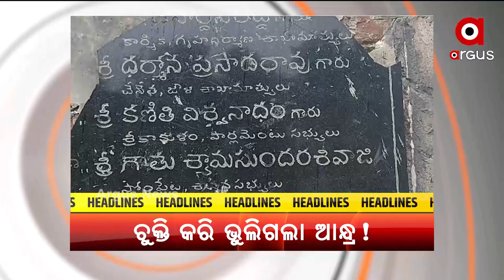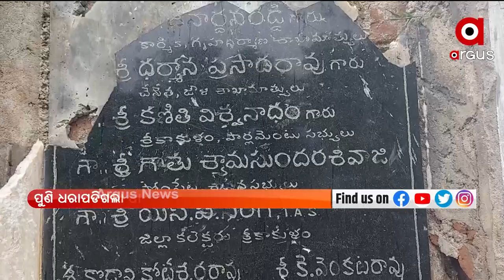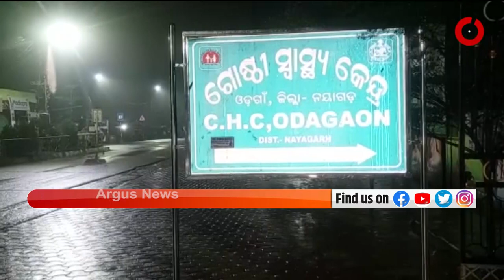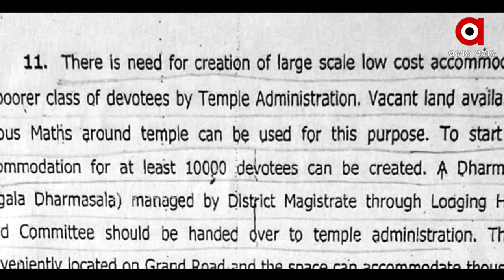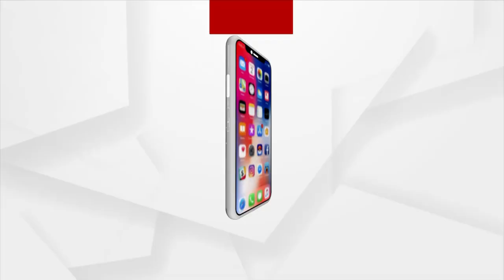ARGUS UPDATE 11AM | 14 Nov 2021 | Argus News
+ ବରଗଡ କେନ୍ଦୁଭଟା ଛକ ନିକଟରୁ ୩ କେଜି ୩୫୦ ଗ୍ରାମର ହାତୀ ଦାନ୍ତ ଜବତ
+ ବରଗଡରେ କଂଗ୍ରେସ କର୍ମୀଙ୍କୁ ଯୁବକ ମାଉଜର୍ ଦେଖାଇବା ଘଟଣା
+ ପୁଣି ଧରାପଡିଗଲା ଆନ୍ଧ୍ରର ଚତୁରତା
+ ପୁଣି ଆଉ ଏକ ଲଘୁଚାପ ସୃଷ୍ଟି
+ ରାଜ୍ୟରେ ୨୪ ଘଣ୍ଟା ମଧ୍ୟରେ ୨୬୨ କରୋନା ପଜିଟିଭ୍
+ ଖୋର୍ଦ୍ଧା ରାମେଶ୍ବର ଛକ ନିକଟରେ ଗୋରୁ ମାଂସ ବୋଝେଇ କଣ୍ଟେନର ଜବତ
+ କ୍ରିପ୍ଟୋ କରେନ୍ସିକୁ ନେଇ ପ୍ରଧାନମନ୍ତ୍ରୀଙ୍କ ଉଚ୍ଚସ୍ତରୀୟ ବୈଠକ